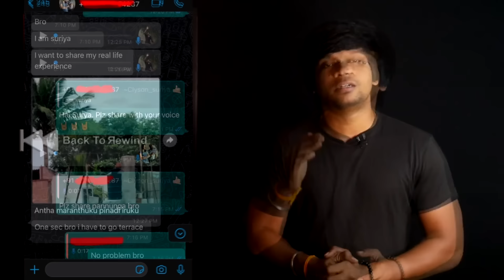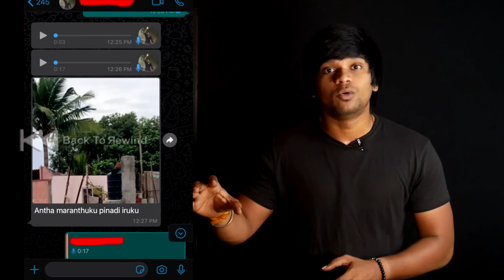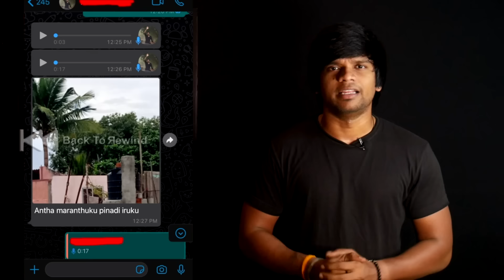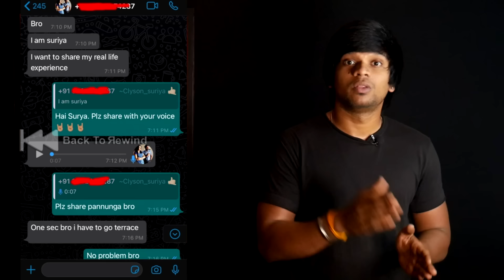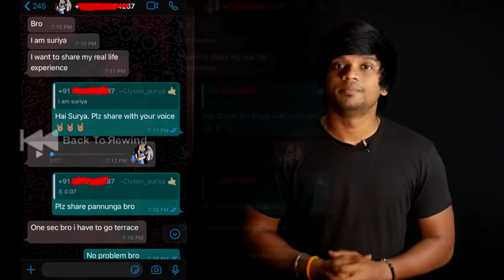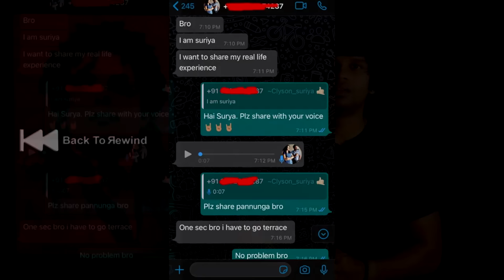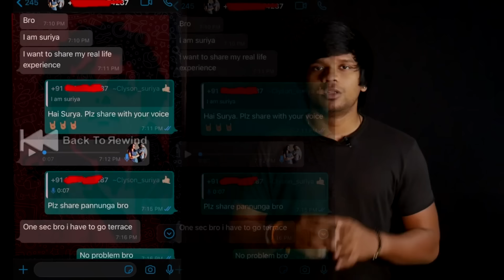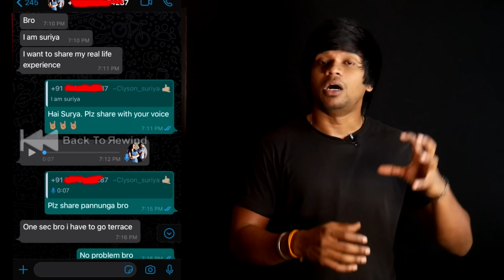வாலிபரை துரத்திவரும்கொடூர பேய் | Real life ghost Experience | Ghost Story | Tamil | Back to rewind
In this video, Thiyagarajan speaks about one of our subscribers வாலிபரை துரத்திவரும்கொடூர பேய் | Real life ghost Experience | Ghost Story | Tamil | Back to rewind